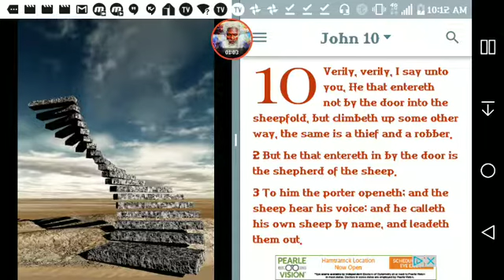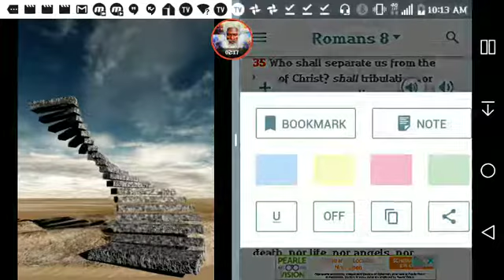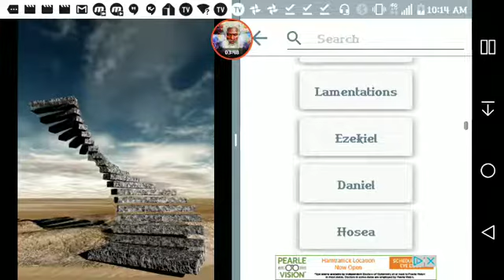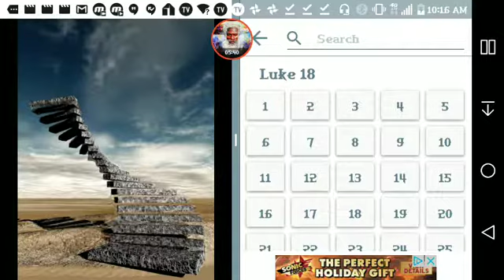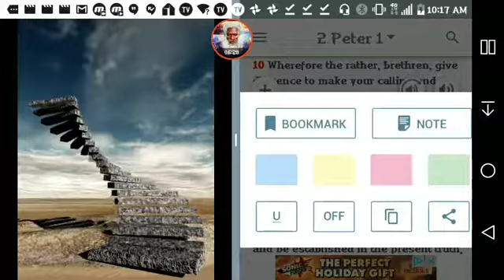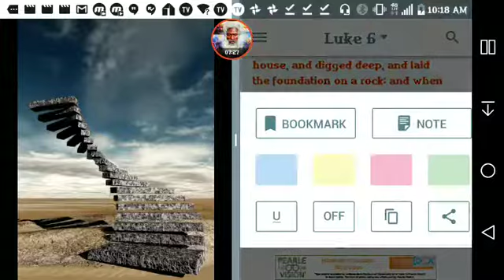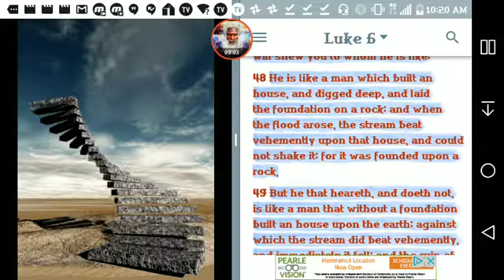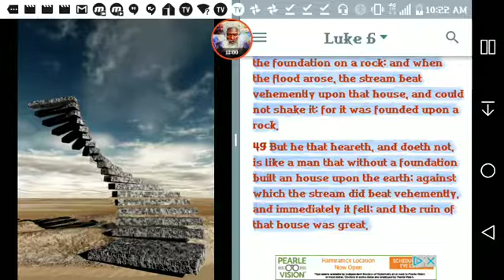Concerning the Elect